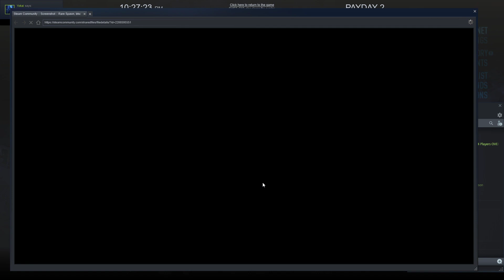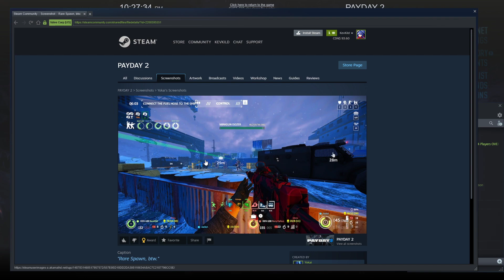Payday 2 - Hyper AI askan Deal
Average game of super fast AI and increased 'Rare Spawn' of medi/mini dozer.